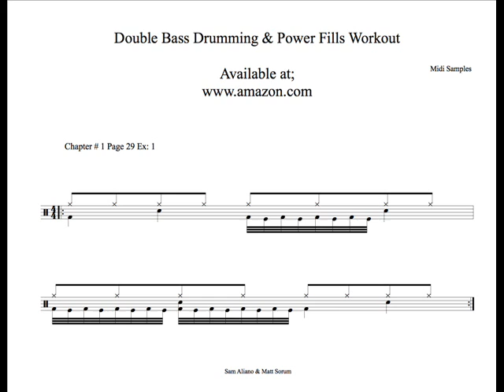Double bass drumming. Chapter # 1. Page 29 EX:1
Here are midi samples of "Double Bass Drumming and Power Fills Workout" book
by Sam Aliano & Matt Sorum.

Matt Sorum and Australian drummer Sammy "The Bull" Aliano have released the "Double Bass Drumming And Power Fills Workout" book through Cherry Lane Music.

"Double Bass Drumming And Power Fills Workout" is designed to help drummers improve their independence and control; develop coordination and fluency between their hands and feet; sharpen their reading skills; and build speed, endurance, power and precision — no matter what their drumming style. The in-depth "Power Fills" workout section is an indispensible collection of over 300 exercises and variations.

Commented drummer John Tempesta (THE CULT, EXODUS, TESTAMENT, WHITE ZOMBIE): "As a professional and versatile drummer, I couldn't be more pleased with what I found in this book. 'Double Bass Drumming And Power Fills Workout' is a book that will strengthen your playing fundamentally as well as sharpen your skills. It will build, speed, endurance, and greatly improve your independence. Any serious drummer will find that using this book will benefit them no matter what their style of playing. Whether it's rock, fusion, funk or metal, etc., The in-depth breakdown of the 'Power Fills' workout section is what separates this book from the rest. With over 300 exercises and variations, this book is a definite must for any drummer's collection. I wish I had this book years ago. Matt and Sam have truly created a masterpiece."

To order a copy of "Double Bass Drumming And Power Fills Workout", visit Amazon.com.